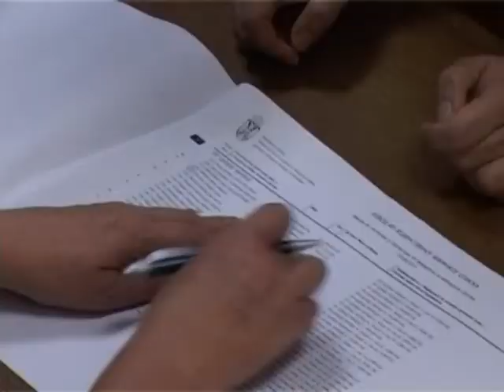Bojan Pajtić: Očekujem veću izlaznost i još ubedljiviju pobedu Borisa Tadića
(Novi Sad, 20. maja 2012) Potpredsednik Demokratske stranke Bojan Pajtić izjavio je da očekuje još ubedljiviju pobedu predsedničkog kandidata Borisa Tadića u drugom krugu predsedničkih izbora u Vojvodini.

Bojan Pajtić je novinarima posle glasanja u Novom Sadu rekao da je ubeđen da će Vojvođani podržati Tadića u još većem broju nego što je to bio slučaj u prvom izbornom krugu.

Govoreći o drugom krugu izbora za Skupštinu Vojvodine po većinskom izbornom sistemu koji se takođe danas održava, Pajtić je rekao da očekuje ubedljivu pobedu DS, koja ima 51 kandidata od ukupno 60 izbornih jedinica. (za više informacija posetite